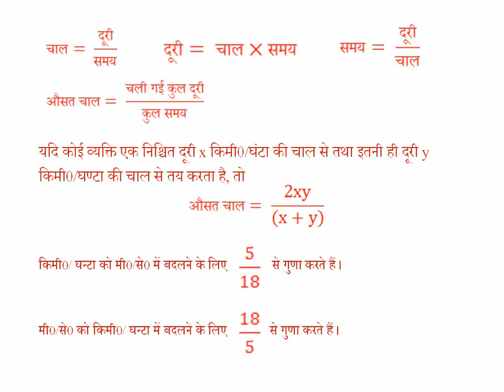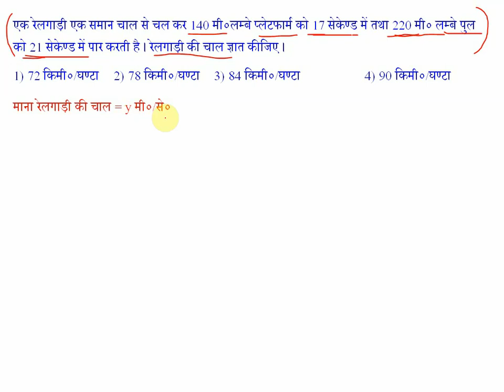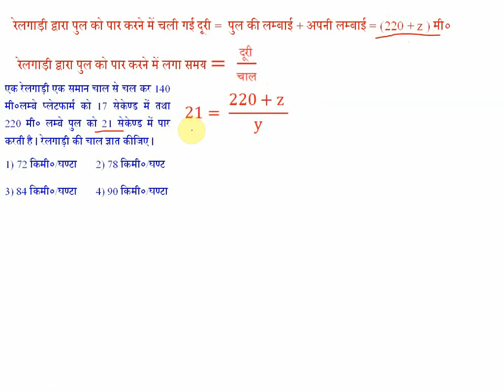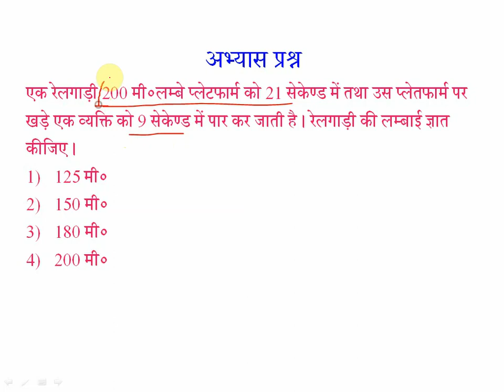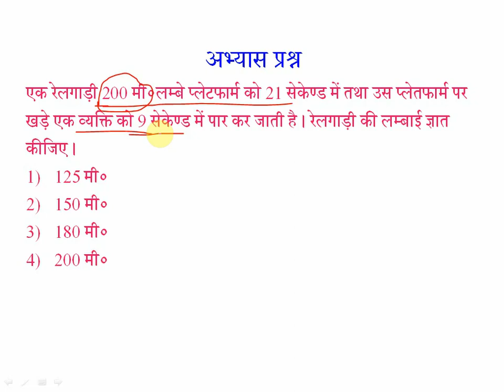Time and Distance 10 समय और दूरी Mathematical Aptitude for NTA UGC NET 1st paper गणितीय अभिक्षमता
Mathematical reasoning and aptitude is a unit of NTA UGC NET new syllabus. On the basis of this unit, various type of questions are asked in last few NET exams. In this video mainly focus on some questions which is based on Time and Distance. This video is very important for UGC NET first paper. It is also very important for various Universities Ph.D., M.Phil. entrance test, BTC, B.Ed. entrance and other competitive exams. This video is made by Chintan Institute of Education.
About this Video: In this Video I clear that
formula of time and distance
formula related to time & distance
basic formula of time and distance
how to solve the  questions which is related to train's speed, time & distance
how to solve the  questions which is based on Time and distance?
how to solve the  questions related to Time and distance ?
practice questions related to Time and distance
practice questions based on Time and distance
examples of Time and distance
examples based on Time and distance
Time and distance type questions
questions related to train
Practice questions for NTA NET first paper
Practice Questions for UGC NET first paper
Practice Questions for NTA UGC NET first paper
Examples for NTA NET first paper
examples for UGC NET first paper
examples for NTA UGC NET first paper
preparation of NTA UGC NET 1st paper
Logical Reasoning Venn diagram Categorical Syllogism
memory